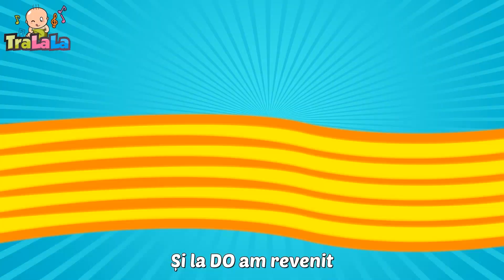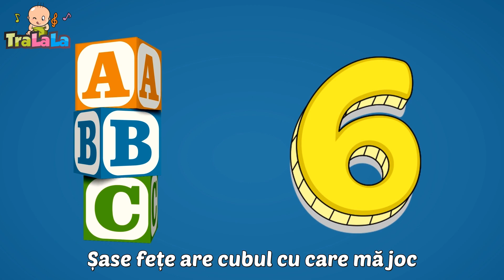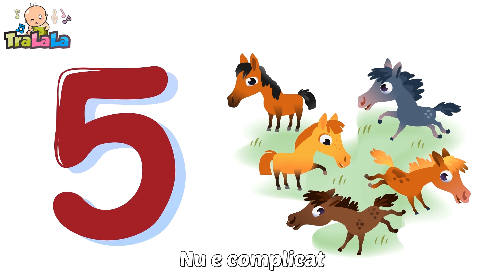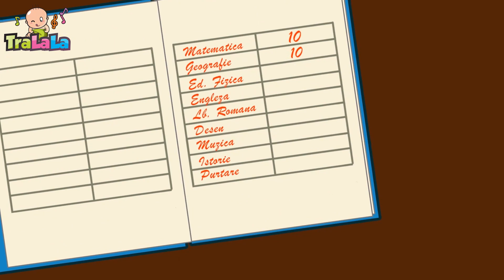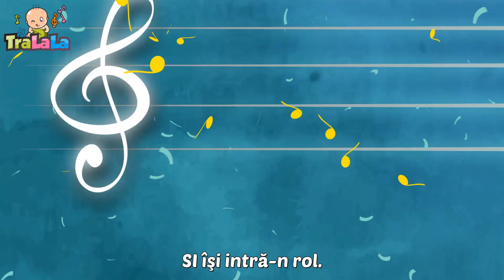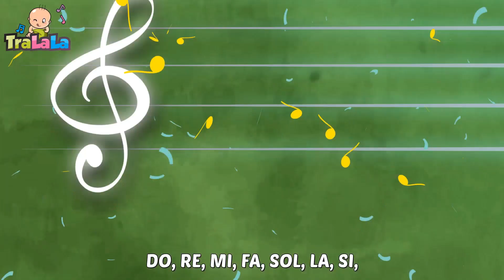[ Colaj Nou ] Cântecul gamei 🤩 Maraton de Cântece pentru Copii de la TraLaLa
Haide să descoperi minunata lume a cântecelor pentru copii. Refrenele copilăriei te întâmpină cu nenumărate melodii educative potrivite pentru cei mici. Vino să facem împreună primi pași spre învățare și să ne distrăm!🥰

Versuri Cântecul Gamei

DO e-o doamnă mai voinică
RE e-un rege mustăcios
MI o mică turturică
FA un falnic chiparos,

SOL un soldățel de treabă,
LA un lac nemărginit
SI e nota de sfârșit
Și la DO am revenit

Do-re-mi-fa-sol-la-si-do
Do-si-la-sol-fa-mi-re-do

MI e-o mică turturică,
FA e-un falnic chiparos,

Do-re-mi-fa-sol-la-si-do
Do-si-la-sol-fa-mi-re-do